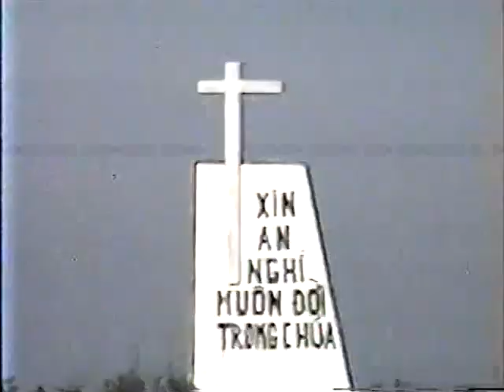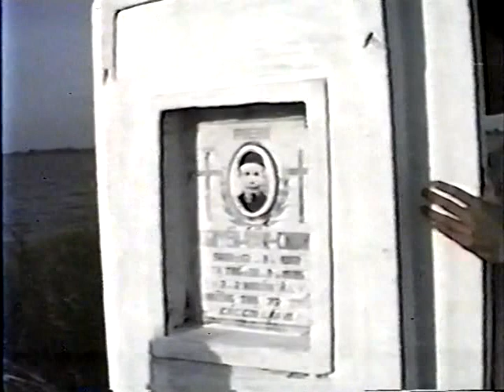ĐÁM CƯỚI XƯA | NĂM 1990 #11 (hết)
Đám cưới xưa năm 1990 - Đây là những hình ảnh đám cưới ngày xưa của ba mẹ tôi, được tổ chức tại Thánh Đường GX Tân Chu - Kênh 5A - Tân Hiệp - Kiên Giang.